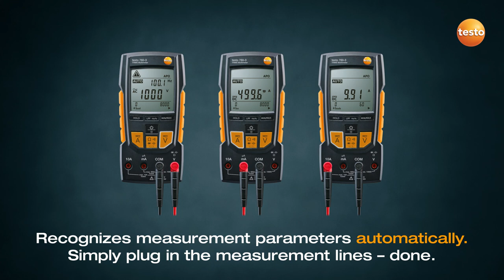Video AD testo 760 short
il modello testo 760 è idoneo a tutte le esigenze quotidiane di misurazione elettrica. Permette il rilevamento automatico dei parametri di misura mediante collegamento delle prese di misura. Non dovete fare nessuna regolazione e non potete fare errori di connessione.